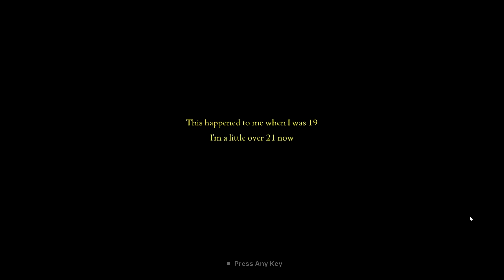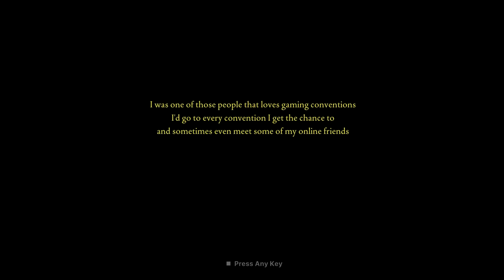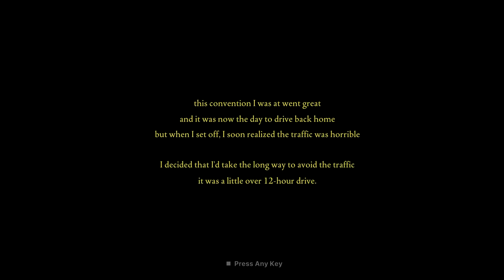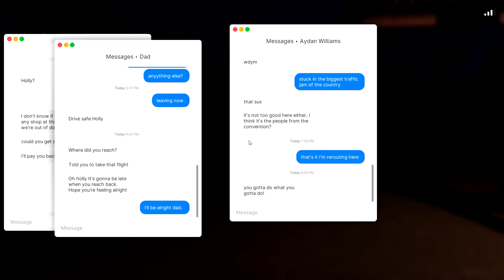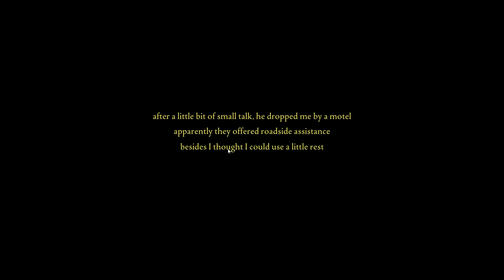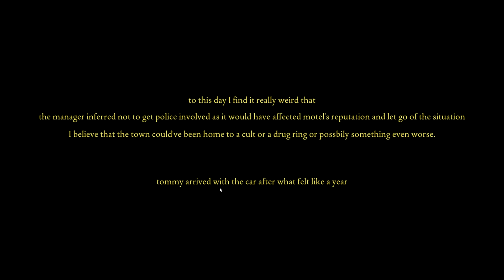Fears To Fathom Norwood Hitchhike hide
Hide away from the creepy men